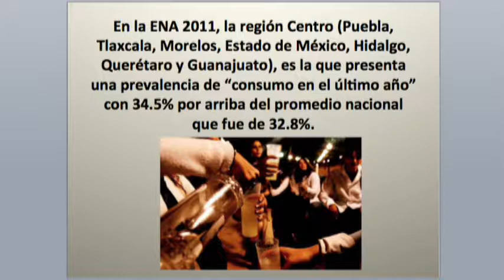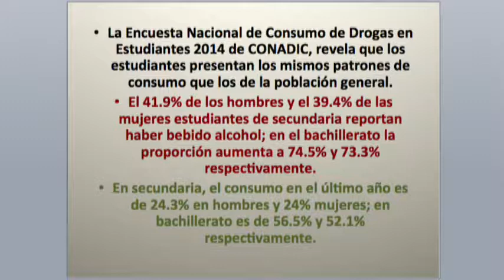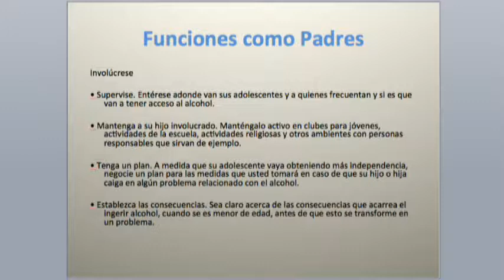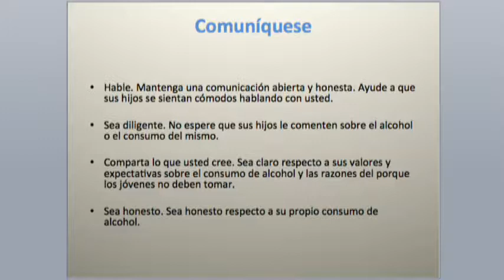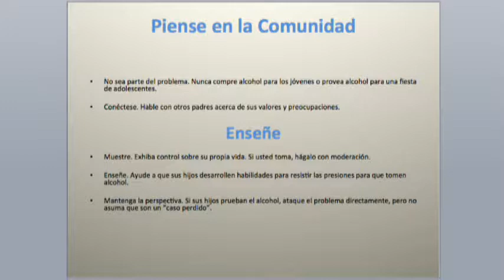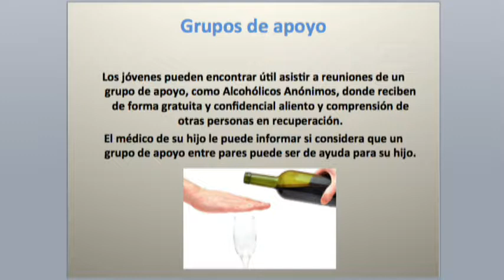Prevención y tratamiento del alcoholismo en niños y adolescentes